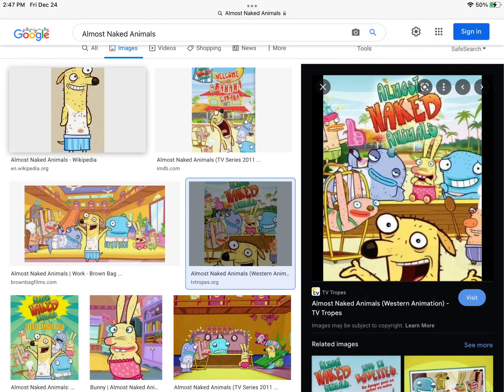What’s your opinion on this show #1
Mine - it’s the best show on YTV & Cartoon Network

Let’s see those answers in the comments below